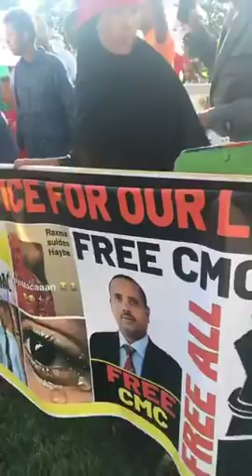DEG DEG DAAWO HAWIYE DOWN MUDAHARAAD AAD U BALAARAN OO CABDI ILAY LAGU TAAGEERAY